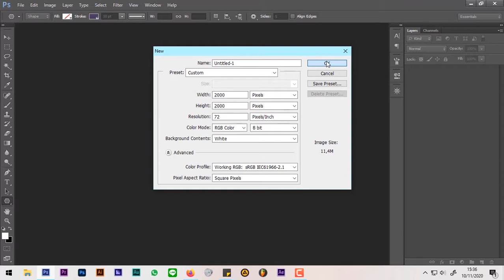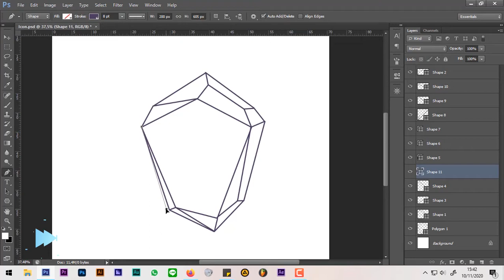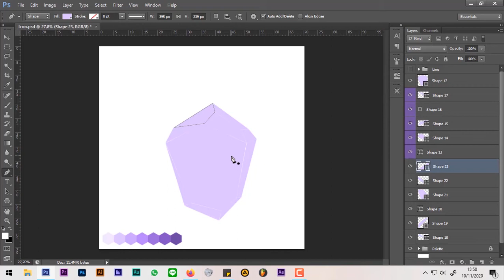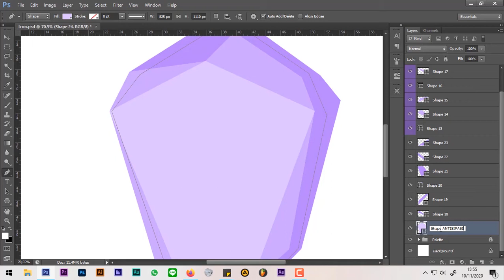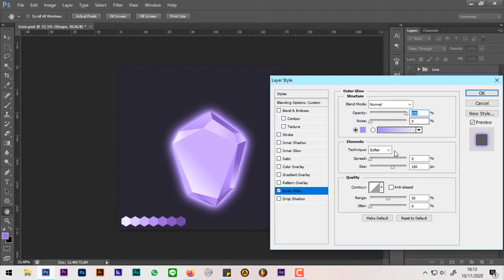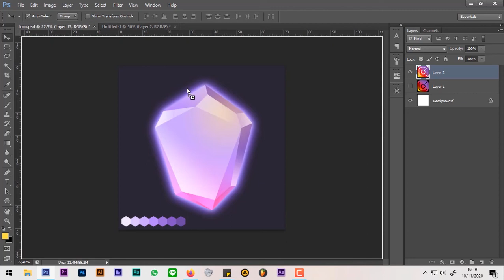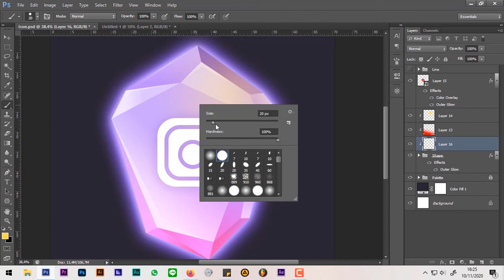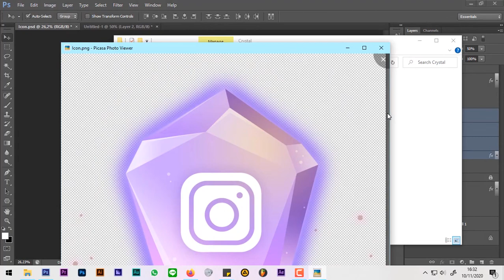Tutorial Photoshop Membuat Efek Kristal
Tutorial Photoshop Untuk Pemula. Manipulasi Foto dan Edit Foto. Membuat ilustrasi kartun wajah menjadi vector vexel. Cara ganti background di photoshop CS6. Download Photoshop CS6 full dan cara instal Photoshop.Tutorial photoshop manipulasi fantasi. Photo shop. Cara Photoshop. Dasar dasar photoshop. Desain poster photoshop. Edit photoshop. Cara edit foto. Membuat poster di photoshop. Membuat logo.